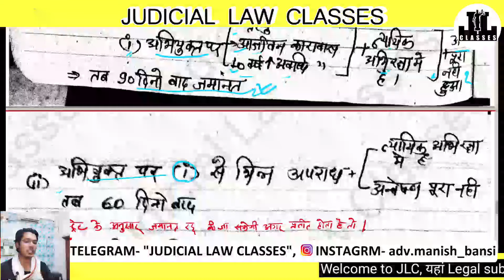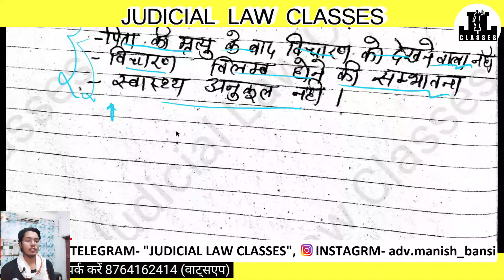Bail provisions in non bailable cases in hindi। अजमातीय मामलों में जमानत संबंधी उपबंध।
Download Llb 3rd year all subjects Handwritten

LLB 3rd Year Video Series

Crpc / Bnss Lecture No. 15

l?igshid=NGExMmI2YTkyZg==